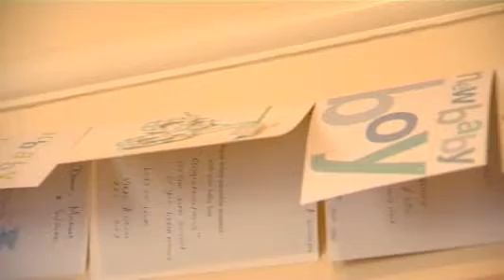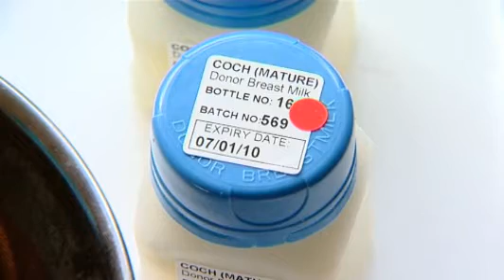New breast cancer mum starts fresh fight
A Glossop mother's given birth to a baby boy, despite being told to terminate, when she was diagnosed with breast cancer. Dawn Hockey had two bouts of chemotherapy. She had little Alex 7 weeks premature.